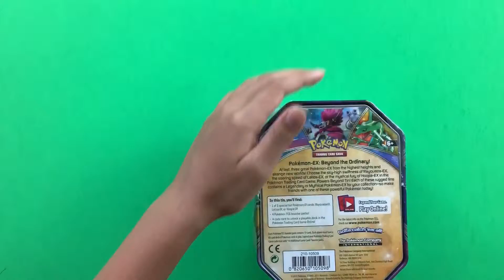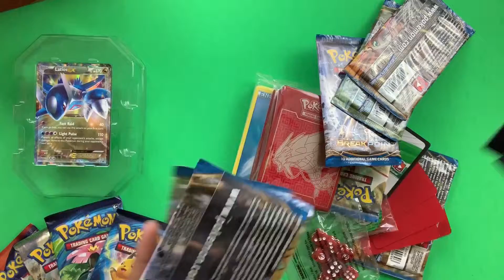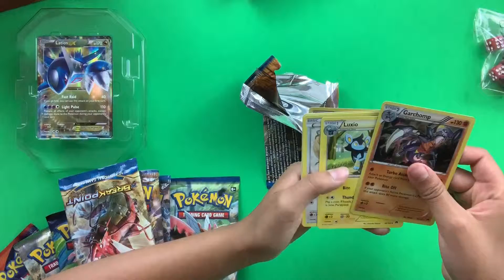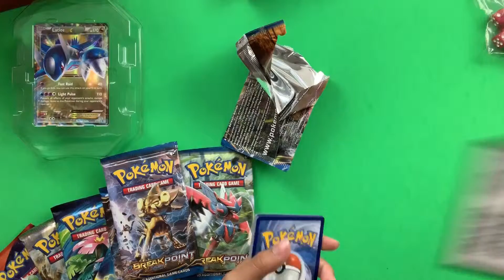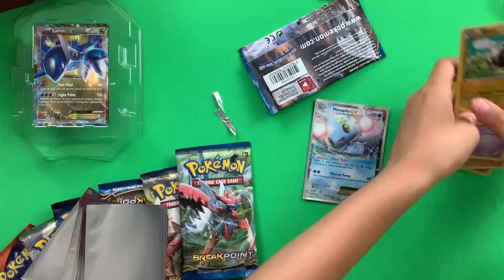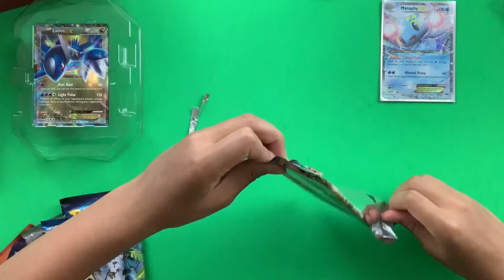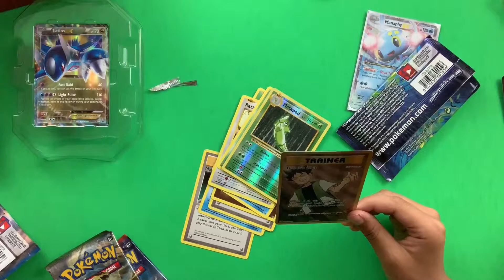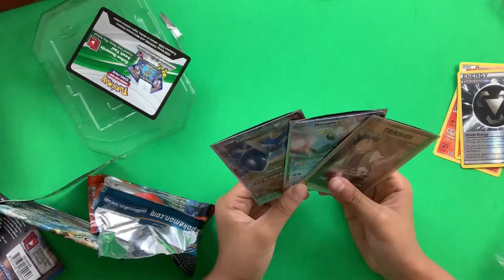My first Pokémon unboxing Latios Tin and Breakpoint Elite trainer box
My first unboxing of my Pokémon collections